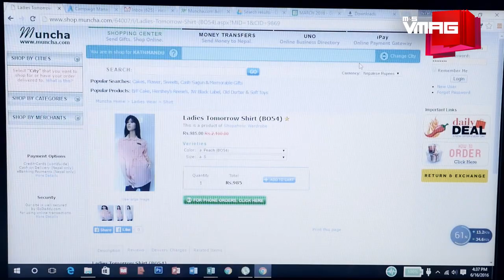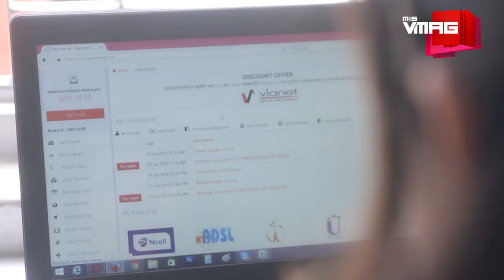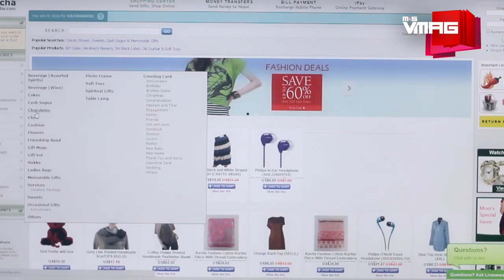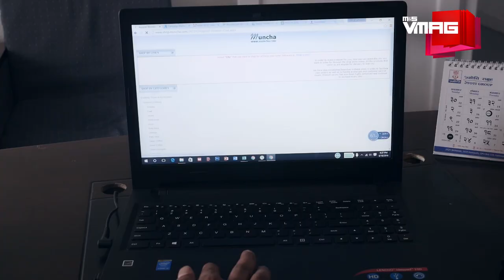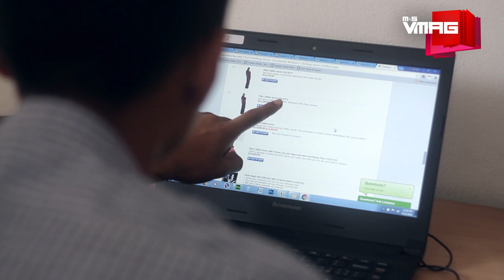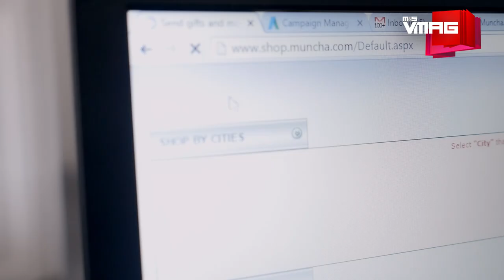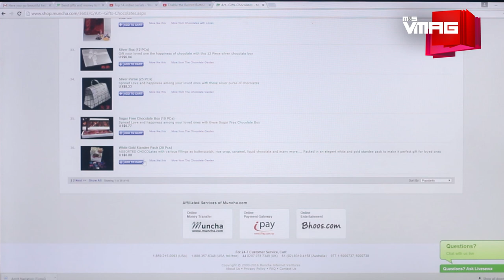M&S INSPIRE | Amrit Tuladhar - From Muncha House to muncha.com | M&S VMAG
A brief interview with Amrit Tuladhar, the man behind muncha.com, about his venture, struggles and success.

TEAM VMAG:

VIDEO TEAM
Executive Producer

Producer
Gaurav Pote

Editors
Jitendra Shrestha
Krishna Aslami Magar
Manjit Lama

Camerapersons
Niroj Shrestha
Kireet Rajbhandari

Presenter
Oshin Sitaula

Cover Photography
Sanjog Rai

EDITORIAL TEAM
Editor
Tiku Gauchan

Team
Astha Chand
Binit Raj Bana
Gaurav Pote
Prajesh SJB Rana
Shreya Sharma

Design
MP Marasini

Photographer
Nirnit Tandukar

Business Head
Saurabh Pahari

Business Executive
Priya Bhandari

Marketing Executive
Jamuna Khadgi